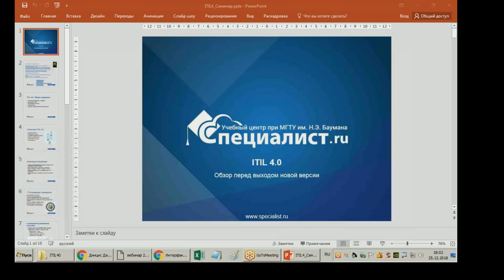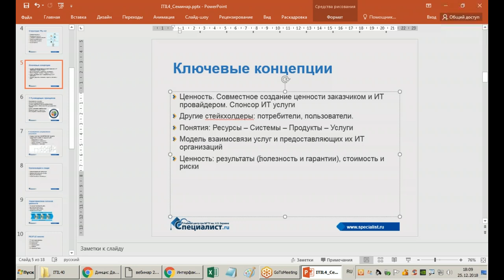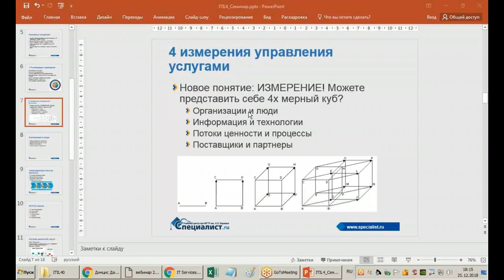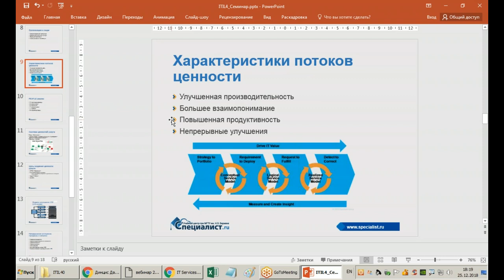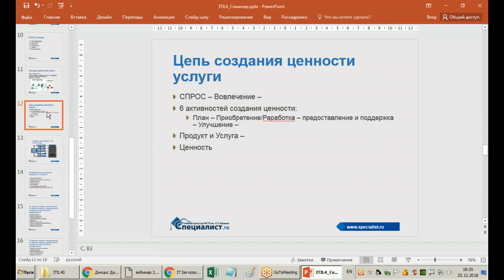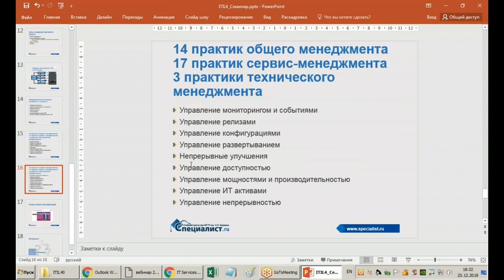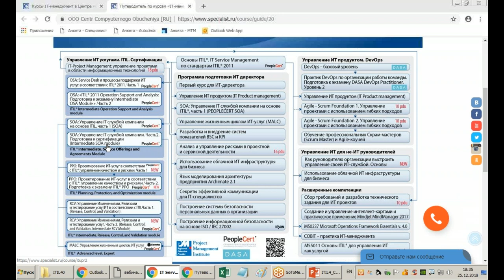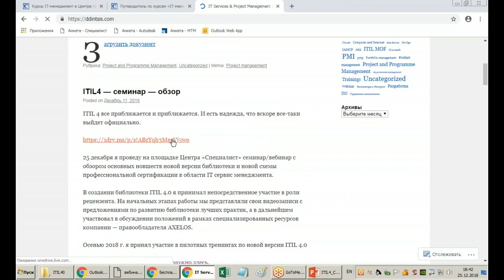Новая версия ITIL 4.0: когда выходит, что нового, как изменится схема сертификаций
Что ждет нас в ITIL 2018? Структура ITIL 4.0, ее ключевые концепции, схема сертификаций и многие другие проблемы обсуждаются на бесплатном семинаре учебного центра "Специалист"при МГТУ имени Баумана.

Ведет семинар доктор технических наук по специальности «Системный анализ в информационных системах», обладатель престижных статусов ITIL(r) Expert, DASA DevOps, одобренный тренер Peoplecert, сертифицированный инструктор онлайн-обучения Данил Юрьевич Динцис.

Приглашаем вас на курс Основы ITIL®. IT Service Management по стандартам ITIL®